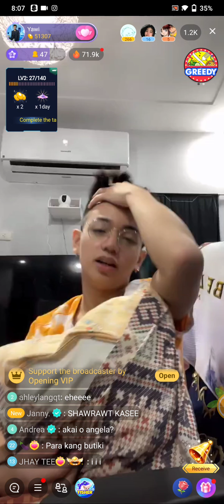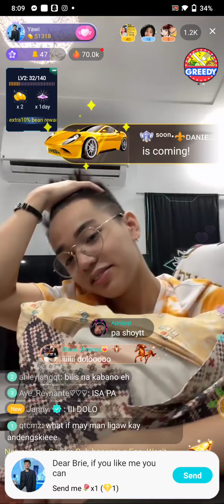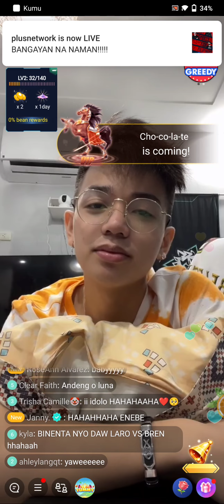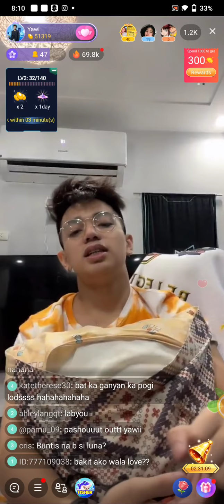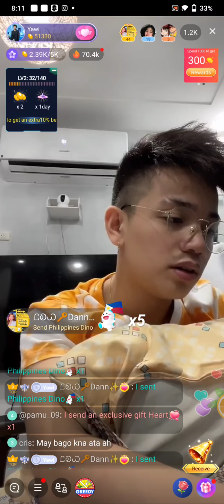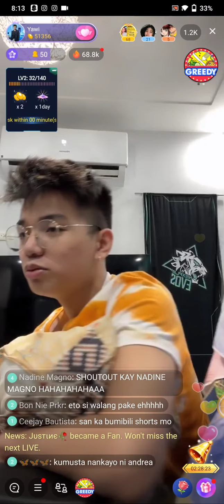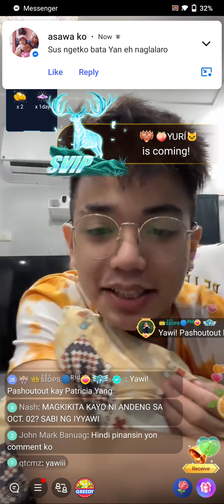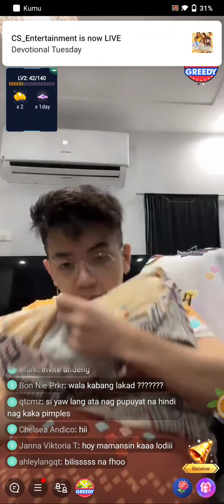YaWI ESPORTS BIGO LIVE PART 2 | SEPTEMBER 21, 2021